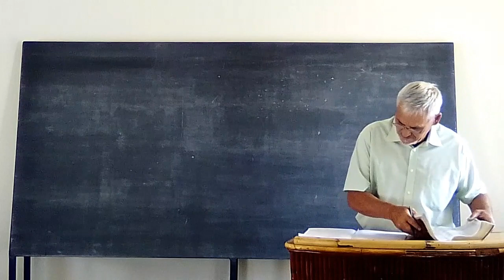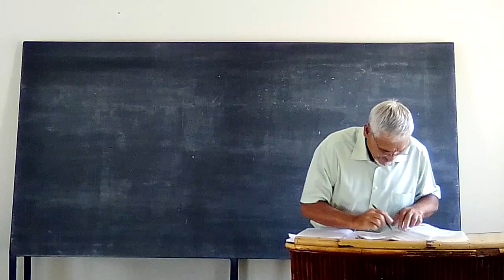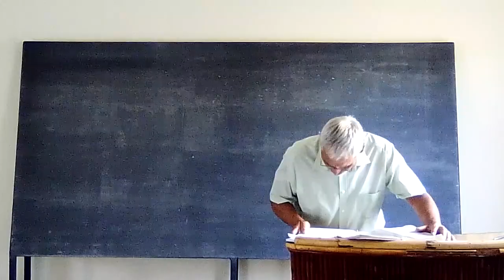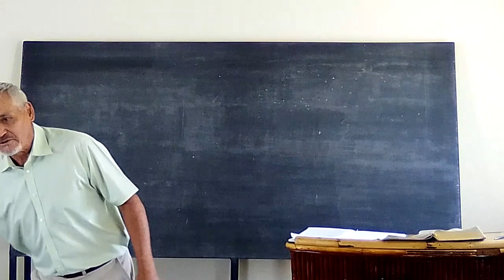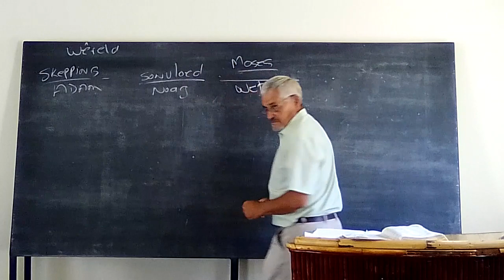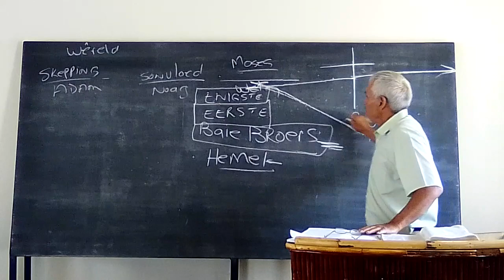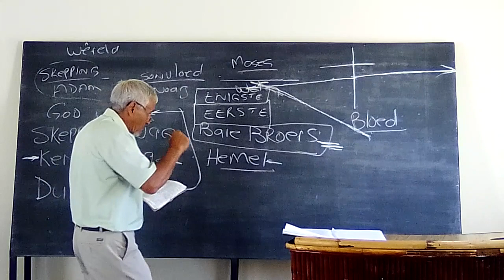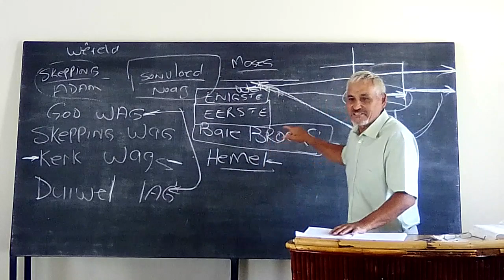MAAK GOD SIENBAAR - 8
Jesus Christus het God, wat gees is, sienbaar gemaak terwyl hy op aarde was. Nou is Hy en die Vader binne in jou. Jy moet nou God sienbaar maak terwyl jy op aarde is.
Hy was een met God terwyl hy op aarde was. Nou het hulle een geword met jou. Jy is nou saam met hulle. Jy hoef nie te wag om eendag dood te gaan om by hulle te wees nie.